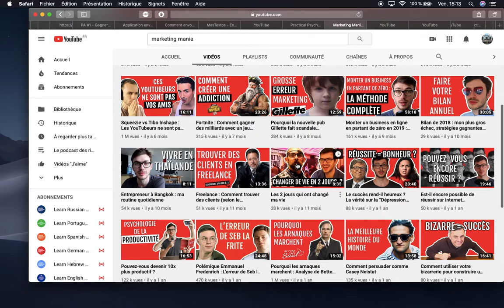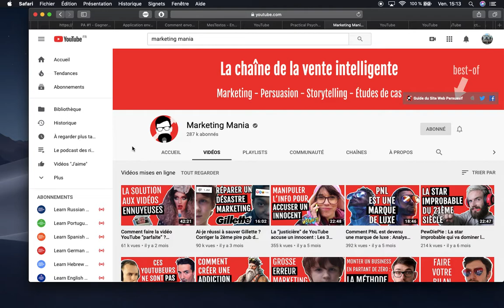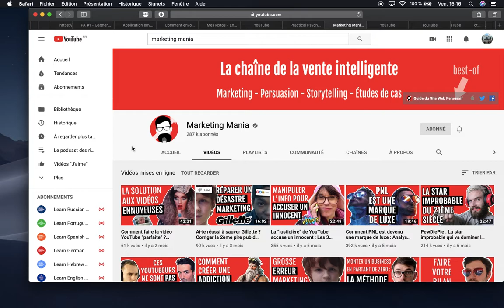Des Chaînes YouTube Pour S'Enrichir [14/30]